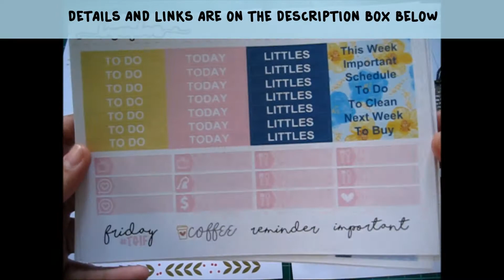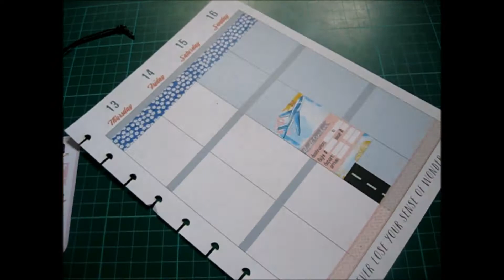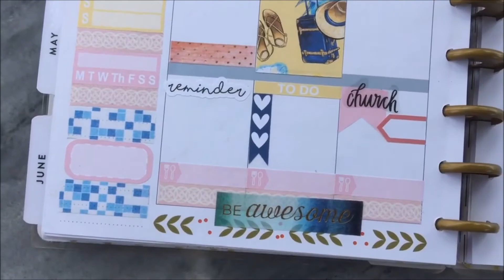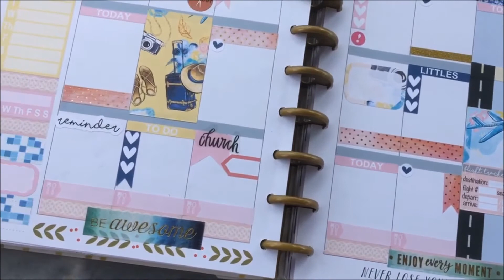Plan with Me ft. LMae Plans // July 10 - 16, 2017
Hello everyone! Welcome to my 16th Plan with Me video! (CLICK FOR MORE!)

This week, I'll be using the kit from LMae Plans called "Bon Voyage" for the Happy Planner. Also, I just want to let you guys know that from now on, on LMae Plans, if you use my code or mention my name, you'll get an exclusive PR freebie sheet with your orders, and I personally picked the stickers in it! Check my Instagram for the sticker. ^_^

❤ L M A E  P L A N S ❤

→ Washi tapes from the Recollections brand from Michael's.
→ Other washi tapes from various, local bookstores, and online stores.

I PR for the following sticker shops as well! So thankful I got to be in the team! Kindly mention "THEALOVES" when on the notes section when you check out.

❤ K A R O L I N A ' S   K R A F T S ❤

❤ P R E T T Y  C U T E  P L A N N E R ❤

→ Some parts of this video may be a bit blurry or just had a bad quality when zooming at some parts. I currently don't have a DSLR camera, so please bear with me. :)